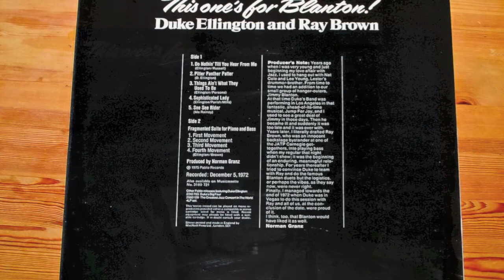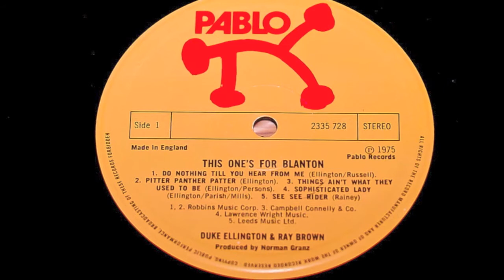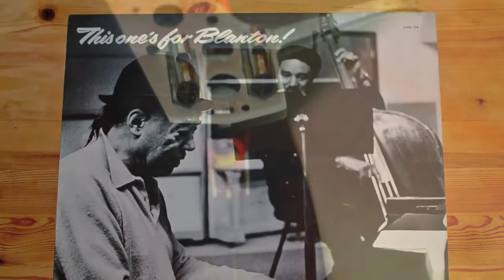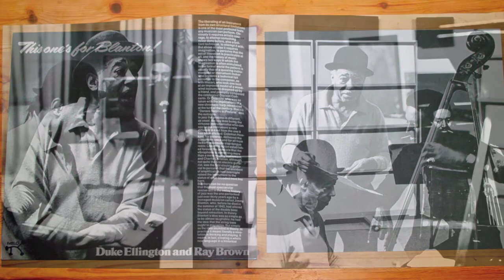Duke 2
Duke